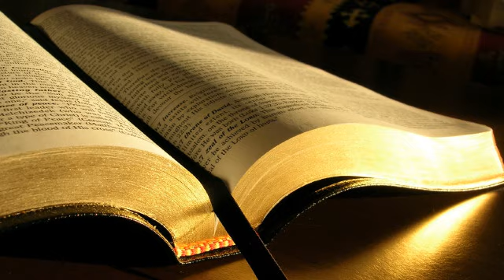Coming out of the Word of Faith Movement with Costi Hinn pt 1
A new MP3 sermon from Youth Apologetics Training is now available on SermonAudio.com with the following details:

Title: Coming out of the Word of Faith Movement with Costi Hinn pt 1
Subtitle: Cults & Apologetics
Speaker: Michael Boehm
Broadcaster: Youth Apologetics Training
Event: Sunday Service
Date: 4/20/2017
Length: 65 min. (64kbps)
Apologetics - audio resources